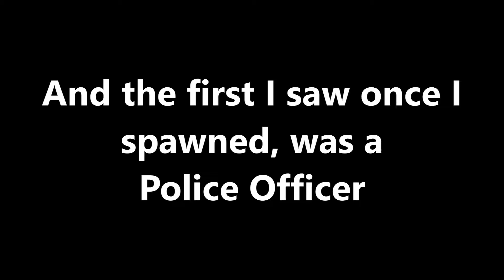Destroying a Police Officer in Roblox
The reason why I do this is because I'm bored.